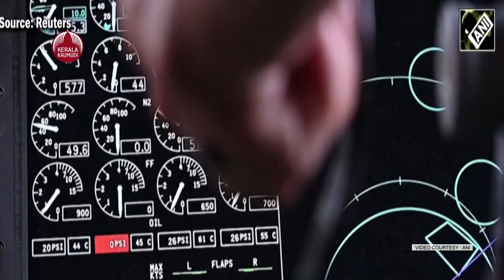യുക്രൈന് റഷ്യയുടെ വാണിങ്, ആണവായുധം തൊടുക്കാന്‍ പുടിന്‍ | Russia Ukraine War | Nuclear weapon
മോസ്‌കോയുടെ ആക്രമണത്തിന് രണ്ടര വര്‍ഷത്തിലേറെയായി കൈവ് സമ്മര്‍ദ്ദം ചെലുത്തുന്ന റഷ്യയിലേക്ക് പാശ്ചാത്യ ആയുധങ്ങള്‍ വെടിവയ്ക്കുന്നതിനുള്ള നിയമങ്ങള്‍ ലഘൂകരിക്കുന്നത് സംബന്ധിച്ച് യുഎസിലെയും യുകെയിലെയും ഉന്നത നയതന്ത്രജ്ഞര്‍ ചര്‍ച്ച ചെയ്യുമ്പോളാണ് പുടിന്റെ പ്രഖ്യാപനം.